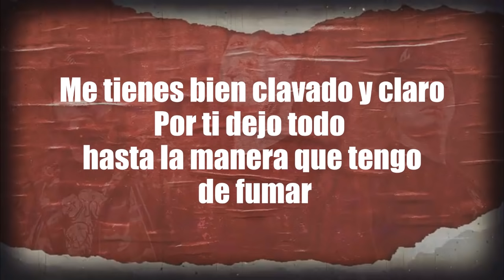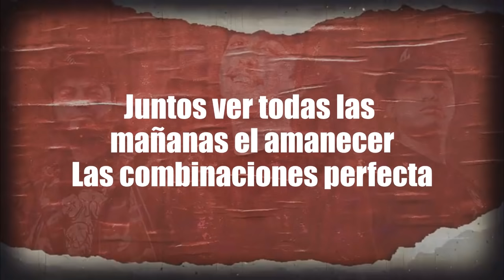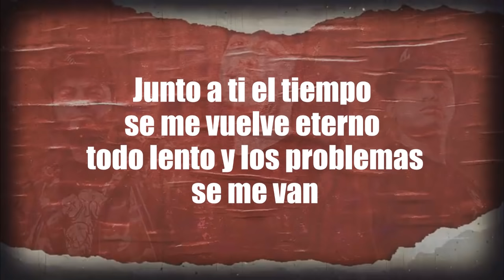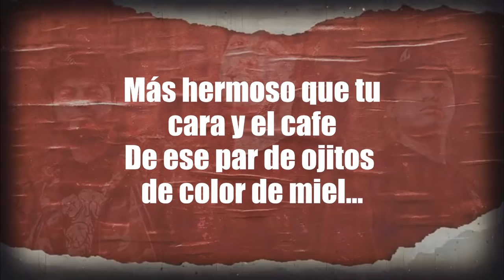[LETRA] T3R Elemento - Ojitos De Miel